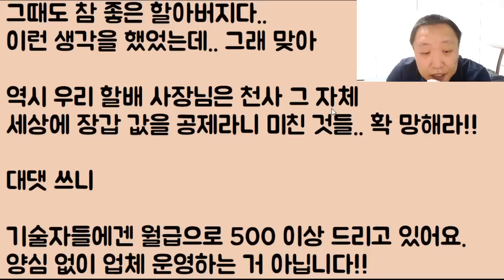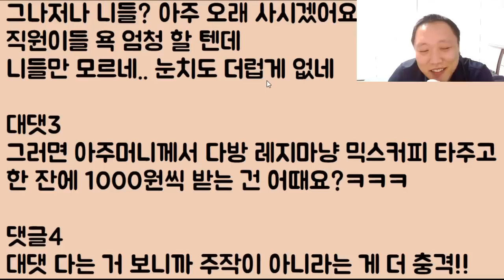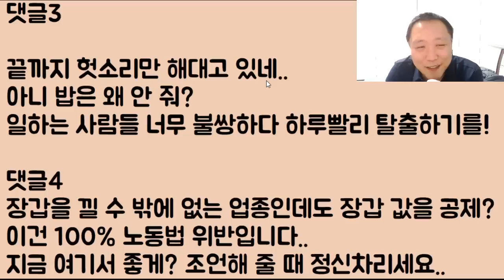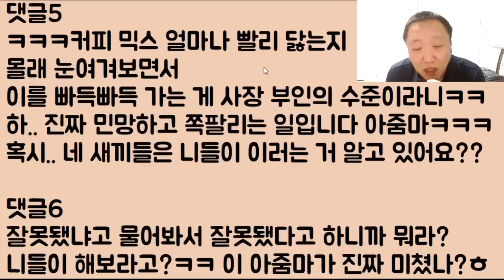[미친ㅋㅋㅋㅋ] 회사 직원들 밥은 안 주고 계속 일만 시키니 난리가 났어요 당장 신고를 하겠다는데 이러면 혹시.. 저희 남편 회사 망하나요?